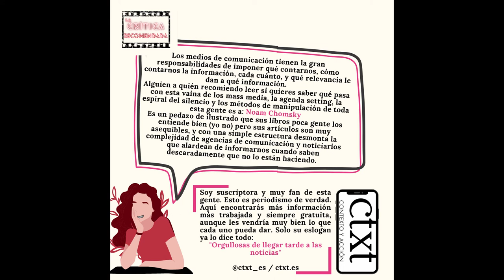Ficha Covid | LCR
Esta semana toca criticar audiovisuales de otro tipo, noticias televisadas, los Mass Media.

Dedicado a las tres personitas con las que pasé la cuarentena y a mi Llum.
Lo hicimos lo mejor que pudimos.

Soy suscriptora y muy fan de esta gente. Esto es periodismo de verdad. Aquí encontrarás más información, más trabajada y siempre gratuita, aunque les vendría muy bien lo que cada uno pueda dar. Solo su eslogan ya lo dice todo: “Orgullosas de llegar tarde a las noticias”
@ctxt_es / ctxt.es

Si tienes problemas auditivos en mi instagram sí que están los vídeos subtitulados.
¡Hablamos en comentarios!